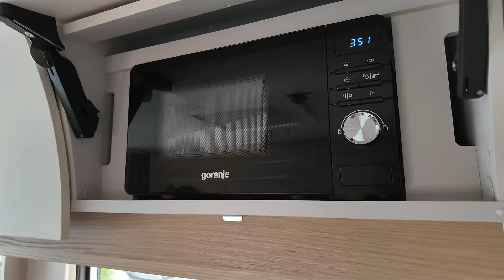CARAVANA NUEVA ADRIA ADORA 573 PT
caravana familiar con viajeros van
Está increíble caravana de la gama Adora tiene  dos literas, un salón central muy amplio, una cama fija de matrimonio ,armarios muy grandes y tanto cocina como el baño amplios.
También destacan sus acabados y su gran tamaño, es ideal para pasar mucho tiempo dentro de ella.
Ideal para familias a las que les guste ir de Camping cómodamente.

Caravana 1
Music from Uppbeat

Caravana 2